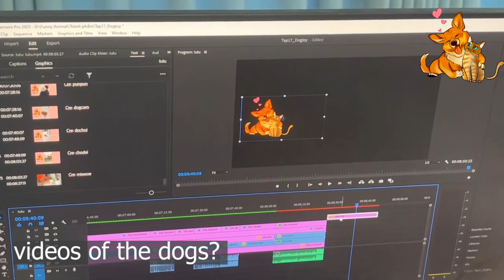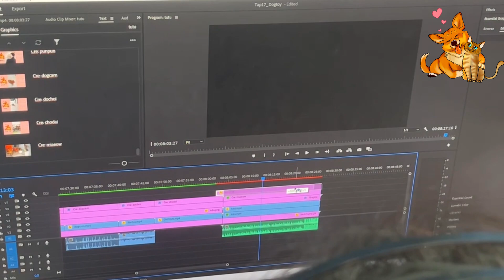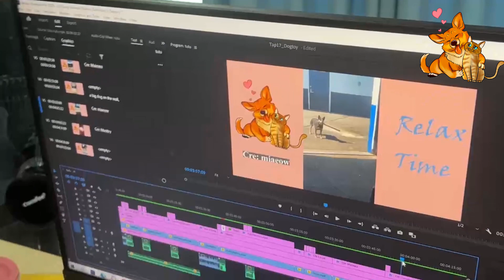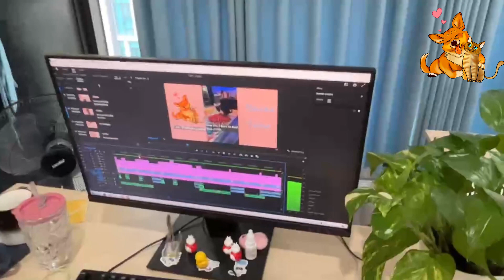BTS: Dog is Man's First Friend: The Untold Story of Dogs | Funniest Dog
Behind The Scenes: Dog is Man's First Friend: The Untold Story of Dogs | Funniest Dog
💕👏We make videos about the funny moments of dogs and the love that people have for these furry friends.